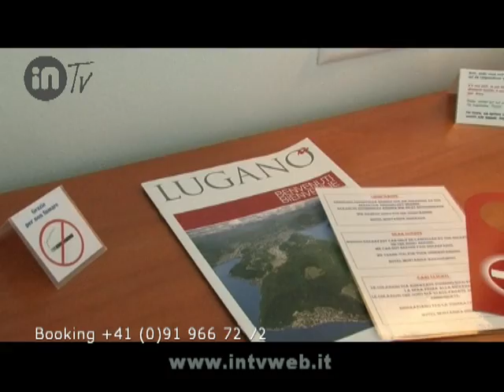Hotel & Hostel Montarina -Lugano (CH)